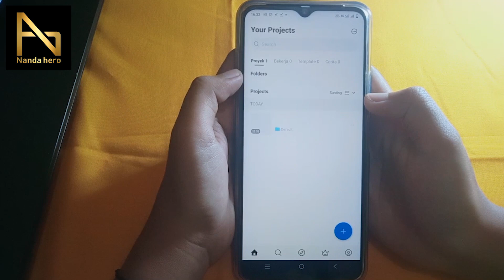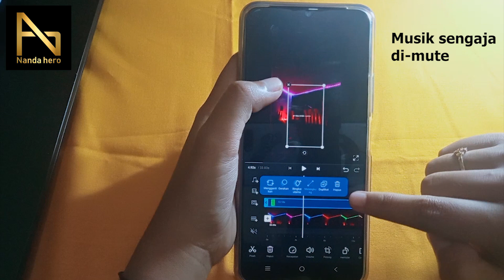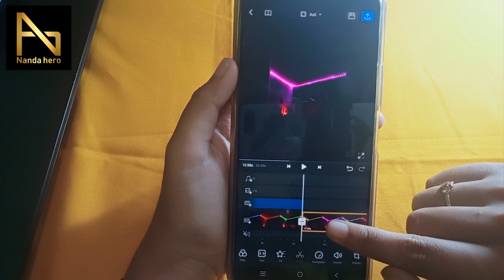Cara Mengganti Background Video di Aplikasi VN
Cara Mengganti Background Video di Aplikasi VN - VN merupakan aplikasi edit video yang bisa kita gunakan untuk mengubah background video asli. Kita bisa merubahnya sesuai keinginan kita.

⌚ Timestamp:
0:00 Pembukaan
0:17 Ganti Latar Belakang Video di VN
2:15 Penutupan